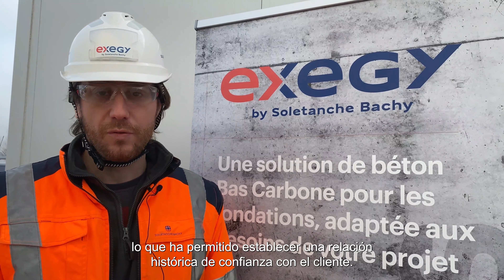EXEGY by Soletanche Bachy: primera barrette de hormigón ultra bajo contenido de carbono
En la obra de Port 2000, fase III, los equipos de la obra y de materiales han realizado la primera prueba a base de hormigón de cimentación EXEGY y el uso de un ligante de escoria álcali activada.